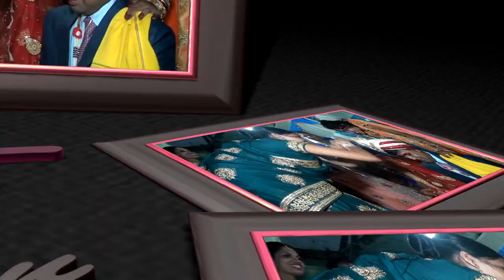बेटी विवाह गीत || उङी उङी सुगवा मङउवा चढ़ी ||Sunita lokgeet Bhojpuri Shadi Vivah Geet Vidai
Song :-  Sanjh ke sutal beti sundar beti
Album :- Beti bidai geet
Singer :- Sunita Devi
Lyricist :- Sunita Devi
Recording :- Magadh star music
Video Editor :- Suraj Prakash
Digital Head :- Suraj Prakash
Managed By :- Suraj Prakash
Lable :- Sunita lok geet

Company :- SUNITA LOK GEET PRIVATE LIMITED

                                              and More...